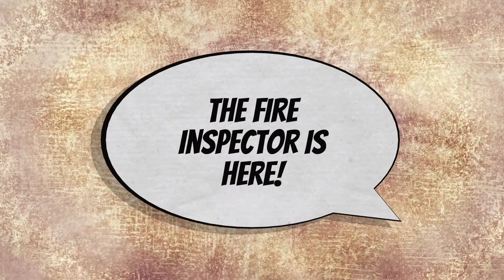Fire Extinguisher Inspections Henderson NV Metro Fire Equipment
Your Fire Protection Equipment can slip your mind.  Making sure your portable fire extinguishers are code compliant and in proper working order is what we do.  For several years now Metro Fire Equipment has been providing fire protection equipment and annual inspections to local Henderson businesses.  We are fanatics about details and safety for you and your employees is our number one priority.
What is an Annual Fire Extinguisher Inspection?
To meet local Henderson Fire Codes your fire extinguishers and fire protection equipment must be serviced and inspected at least Annually.  Metro Fire Equipment has a complete process that each of our techs goes through to ensure your portable fire extinguishers are fire code compliant and will work properly.  We visually inspect everything:  the fire extinguisher cylinder, the head assembly, and the hose.  We go through the complete process as outlined in NFPA 10.  We also go over the details of the inspection with you.

Metro Fire Equipment is Henderson's source for NEW Fire Extinguishers.  We stock several sizes and types of portable fire extinguishers.

We stock several Fire Extinguisher Accessories.
Fire Extinguisher Covers
Fire Extinguisher Cabinets
Fire Extinguisher Mounting Brackets
Fire Extinguisher Vehicle Brackets
Fire Extinguisher Signage

Metro Fire Equipment is also Henderson's Certified Hydrostatic Test Facility.
Portable Fire extinguishers have to be pressure tested at different intervals.  Some Portable Fire Extinguishers have to be tested every 5 years and others have to be tested every 12 years.  Our extinguisher professionals will bring this to your attention during the Annual Inspection of your fire extinguishers.

For more information on how we can help your Henderson NV Business, Call the Fire Protection Experts at Metro Fire Equipment.

For the Best Fire Extinguisher Service Henderson NV call Metro Fire Equipment Today!